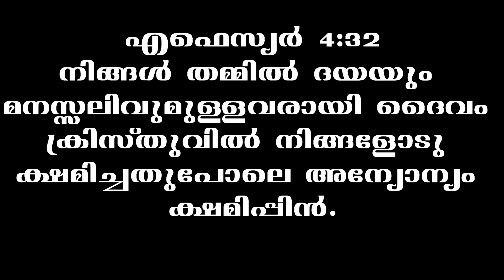EPHESIANS|CH:4(എഫെസ്യർ- അദ്ധ്യായം-4)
MALAYALAM AUDIO BIBLE WITH READABLE WORDS